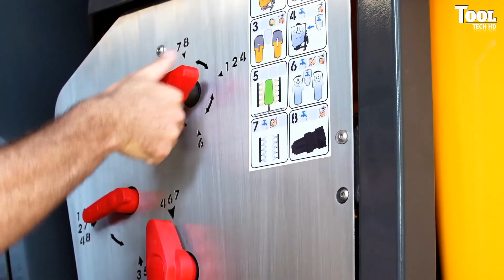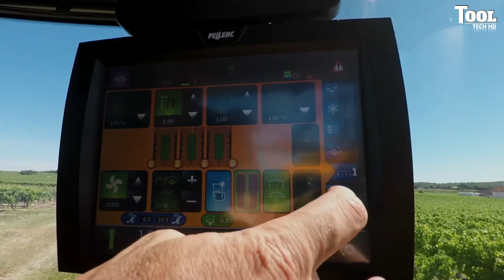Modern Agriculture Machine that you can must see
Credit-
If I have Used in this video some Google Data (Like Music, video, Image etc). So I give the Respected Owners and Thank you so much to providing the data.

Quries:
*Machine
*Agricultural
*Agricultural Machine
*Modern Agriculture Machine
*Modern Agriculture Machine in India
*Modern Agriculture Technology in India

Tool Tech HD